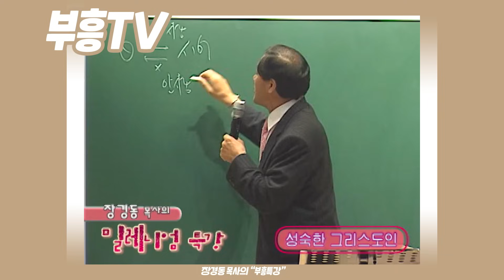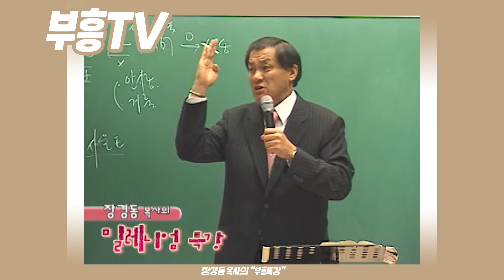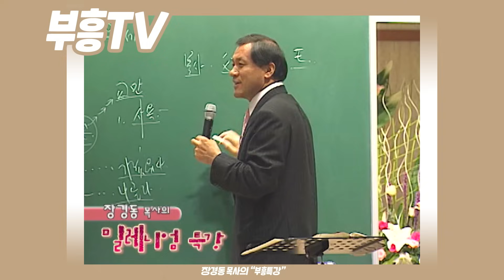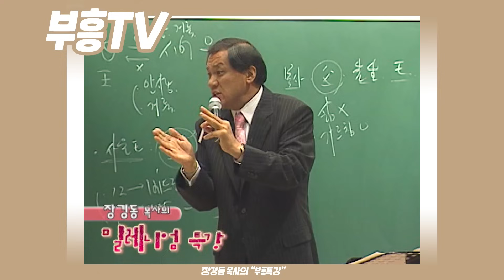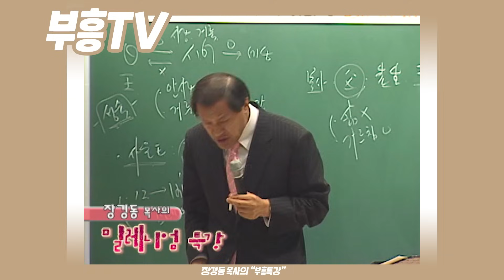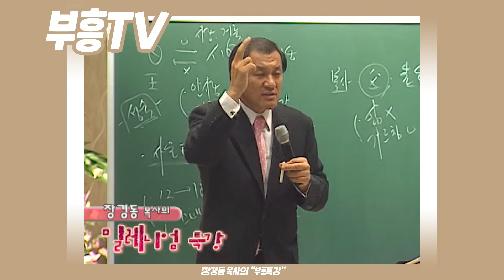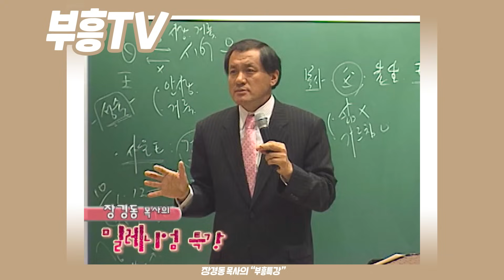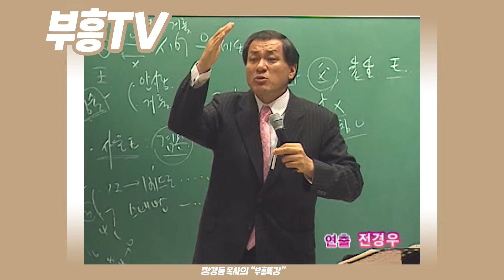장경동 목사의 부흥특강 - 무엇보다 세상을 사랑하는 사람들 있죠!? [고화질 시즌2]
(성숙한 그리스도인  수지연합부흥성회편)